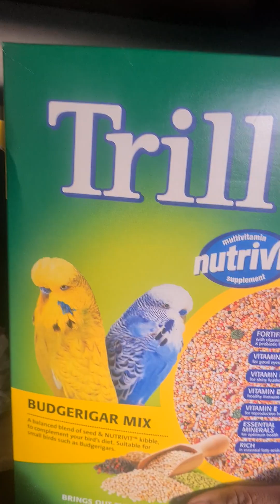Wo Kaam Jo dil ko sukoon Day, Alhamdulillah ❣️